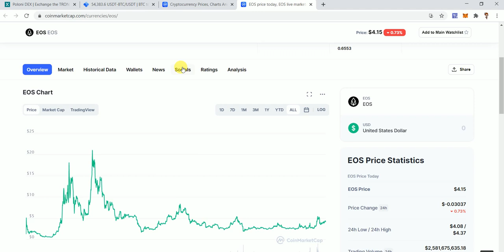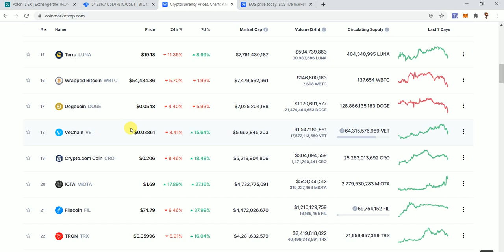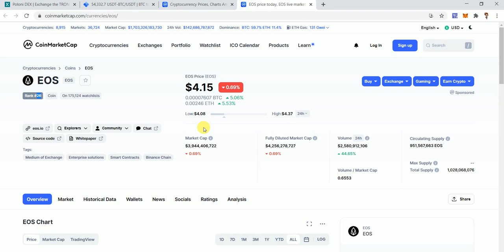Eos coin can hit 20 dollar 2021 || Buy right now huge rally to be start